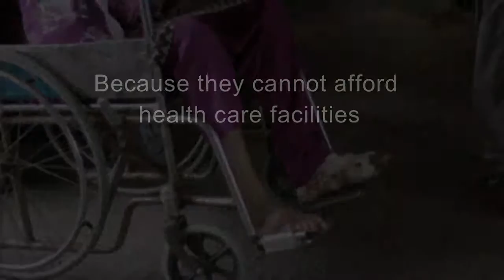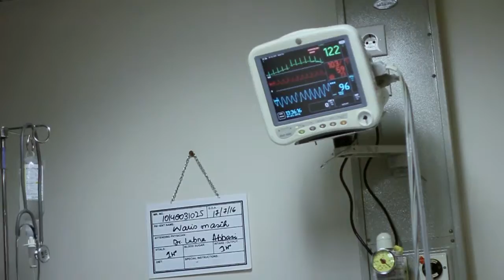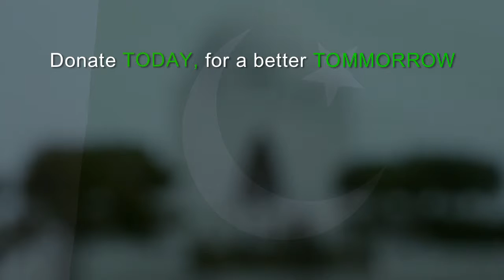Badlo Pakistan Telemart Kay Saath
This 14th August, Telemart became the voice of people in need and initiated a Donation Drive with Pakistan's most renowned and respectable welfare organizations to help build a better Pakistan.

Directed By : Hamza Abdul Rauf
DOP : Azhar Ali
Telemart
"Envisioning the future, leading the change"